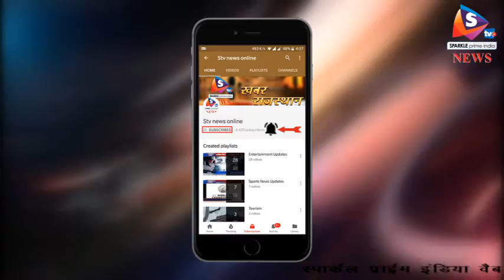दिल के दौरे के बाद बाथटब में डूबी थीं श्रीदेवी, जांच में हुआ खुलासा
दुबई के होटल में बॉलीवुड सुपरस्टार श्रीदेवी की मौत बाथटब में डूबने से हुई थी। फॉरेंसिक जांच कर रहे दुबई के डॉक्टरों ने श्रीदेवी की पोस्टमॉर्टम में इस बात का खुलासा किया है कि श्रीदेवी कॉर्डियक अरेस्ट के बाद बाथटब में गिर गई थीं।
वहीं, गल्फ न्यूज के अनुसार श्रीदेवी के खून में अल्कोहल की मात्रा थी। कार्डियक अरेस्ट के दौरान श्रीदेवी अपना संतुलन खो बैठीं और बाथटब में गिर गईं। दुबई में अपने पति बोनी कपूर के भांजे मोहित की शादी में भाग लेने के बाद श्रीदेवी की दुबई के होटल में मौत हो गई थी। उधर, उद्योगपति अनिल अंबानी ने श्रीदेवी के पार्थिव शरीर को दुबई से मुंबई लाने के लिए 13 सीटों वाले निजी विमान को रवाना किया। एक्ट्रेस श्रीदेवी के अंतिम दर्शन के लिए मुंबई में पूरे बॉलीवुड के साथ उनके फैन्स और करीबी लोग इक_े हो गए। मुंबई के वर्सोवा स्थित उनके बंगले में अंतिम यात्रा की तैयारियां की जा रही हैं। अंतिम संस्कार जुहू के मुक्तिधाम में किया जाएगा। उनकी आखिरी ख्वाहिश के मुताबिक, विदाई में इस्तेमाल होने वाली हर चीज सफेद रंग की होगी।
गौरतलब है कि 54 साल की श्रीदेवी की अंतिम फिल्म मॉम पिछले साल आई थी। श्रीदेवी ने फिल्मों में अपने अभिनय से हमेशा प्रभावित किया। श्रीदेवी ने बॉलीवुड में कदम रखने से पहले तमिल, तेलुगु, मलयालम और कन्नड़ फिल्मों में काम किया था। उन्होंने अपने करियर की शुरूआत बतौर चाइल्ड आर्टिस्ट की थी। श्रीदेवी ने मिस्टर इंडिया, चांदनी और नगीना जैसी सुपरहिट फिल्मों में काम किया। इसके बाद वर्ष 2012 में उन्होंने फिल्म इंग्लिश विंग्लिश से फिल्मों में सफलतापूर्वक वापसी की थी। सरकार ने उन्हें 2013 में पद्मश्री से भी नवाजा था।